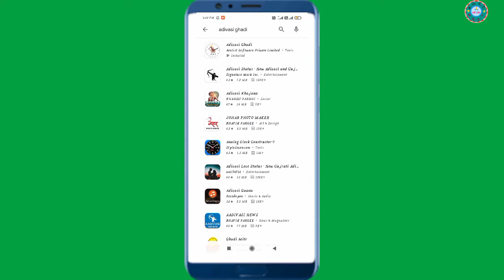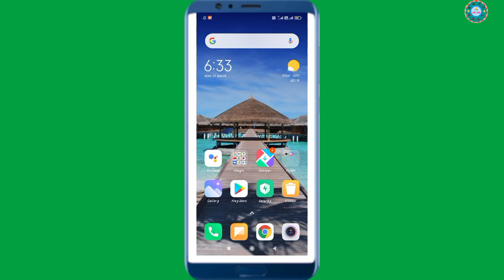Android phone re chekate adivasi ghadi nelo a//ᱮᱱᱰᱨᱳᱭᱮᱰ ᱯᱷᱳᱱ ᱨᱮ ᱪᱮᱠᱟᱛᱮ ᱟᱫᱤᱵᱟᱥᱤ ᱜᱷᱚᱲᱤ ᱧᱮᱞᱚ ᱟ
Noya YouTube re neled ku joto koge ᱥᱟᱹᱜᱩᱱ ᱡᱚᱦᱟᱨ 🙏🙏🙏